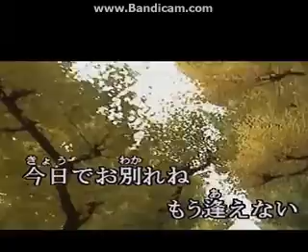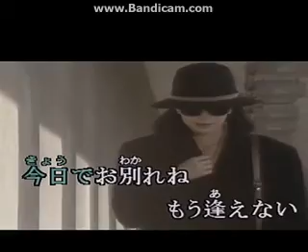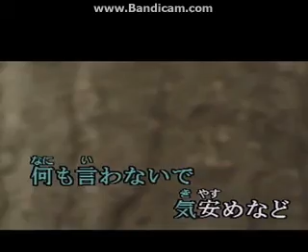今日でお別れ 懐かしく歌ってみました 鈴木 たかちゃん